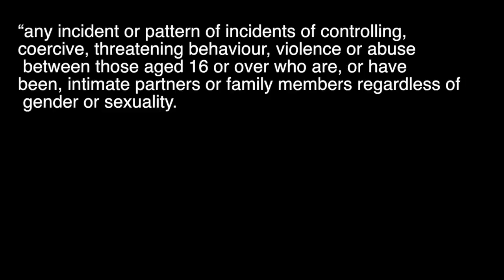Pitch Video Beneth the Silence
A short film, exploring the effects of domestic and mental abuse within families.